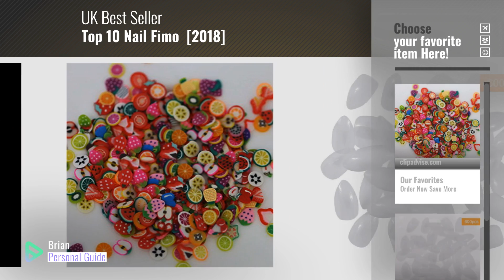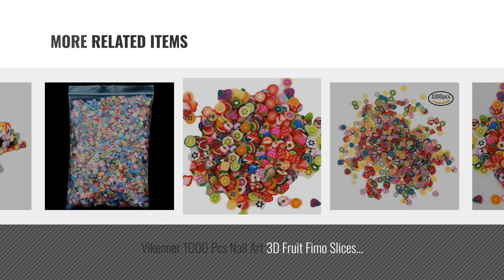Top 10 Nail Fimo [2018]: 1000X Useful 3D Nail Art Fruit Flower Slices Polymer DIY Decoration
New! 2019 Black Friday / Cyber Monday Embellishments Deals and Updates.

Black Friday / Cyber Monday 1000X Useful 3D Nail Art Fruit Flower Slices Polymer DIY Decoration Stickers (Fruit) by Phoenix B2C UK

Black Friday / Cyber Monday Lictin False Nail 10 Sizes 600Pcs,French Sharp Ending Full Cover False Nail Tips Fake Nail by Lictin

Black Friday / Cyber Monday Fashion Gallery 50pcs 3D Nail Art Fimo Canes Sticker Decoration Fruit by FASHION GALLERY

Black Friday / Cyber Monday 3D Fruit Animals Fimo Slice Clay DIYs Nails Art Tips Stickers Decoration by HONGTIAN by HONGTIAN

Black Friday / Cyber Monday Holzsammlung 10000 Pieces 3D Polymer Assorted Cute Designs Nail Art Fimo Slices DIY Canes by Holzsammlung

Black Friday / Cyber Monday Vikenner 1000 Pcs Nail Art 3D Fruit Fimo Slices Polymer Clay DIY Slice Decoration Nail by Vikenner

Black Friday / Cyber Monday Bluelans® New 1000pcs/pack Nail Art 3D Fruit Fimo Slices Polymer Clay DIY Slice by Bluelans